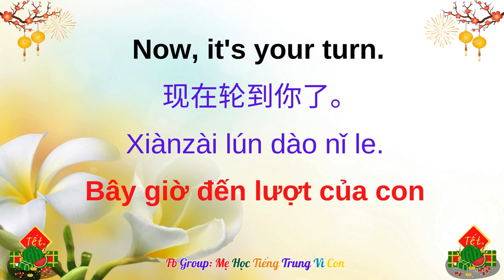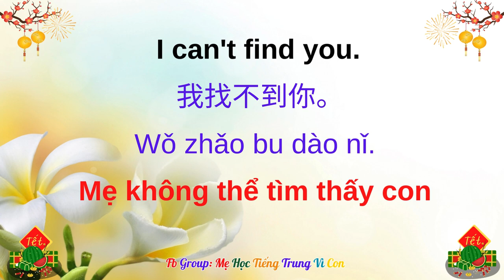Bài 38: Playing hide & seek | 捉迷藏 | Zhuō mí cáng | Chơi trốn tìm